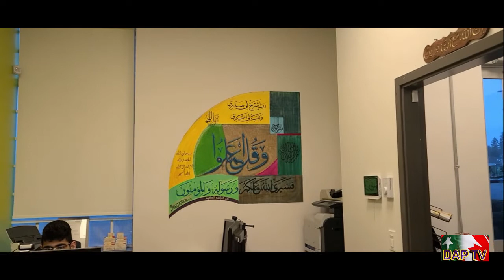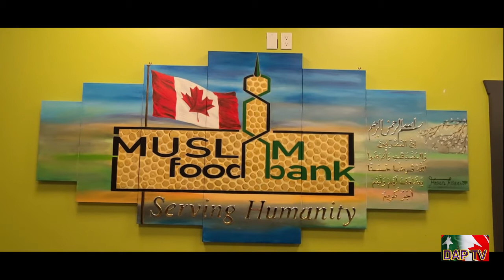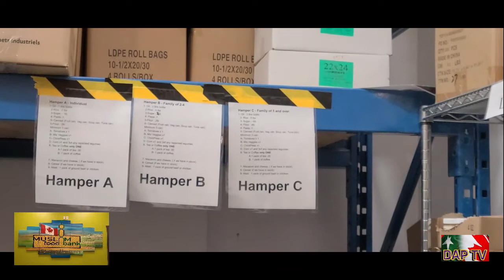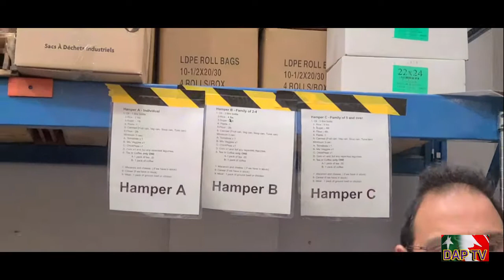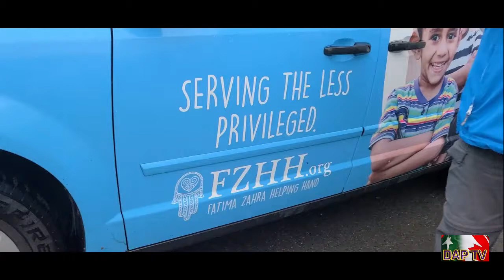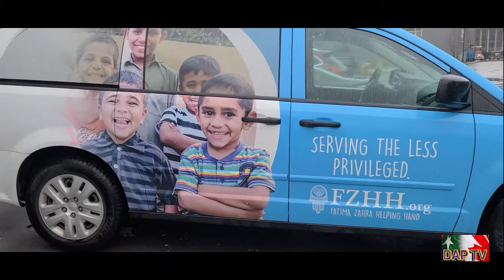Dil Apna Pakistan DAPTV Muslim Food Bank and